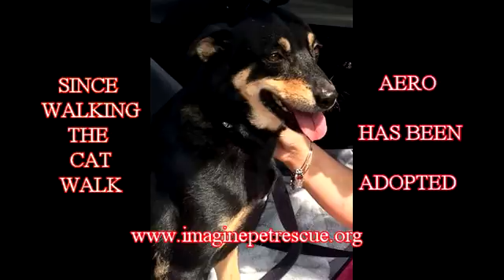Stage Screen and In Between with HELEN - ANTHONY RUBIO DESIGNS at Style Fashion Week - NY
Actress/TV Host, HELEN Proimos, attends STYLE FASHION WEEK NEW YORK and covers an exciting event.  Dogs walking the cat walk in couture fashions custom made by creative genius, ANTHONY RUBIO!  Inspired by his world travels, Anthony's designs are also displayed on his beautiful companion runway models.  Aero, a canine rescued from the foreign meat markets, shines in her silver attire.  She really is Aero-dynamic!